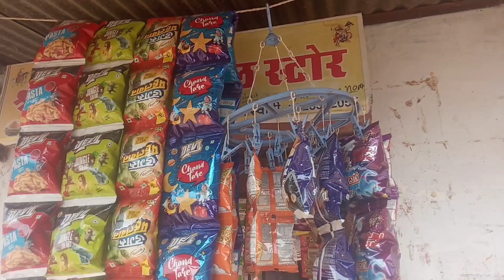my frind k sat masti